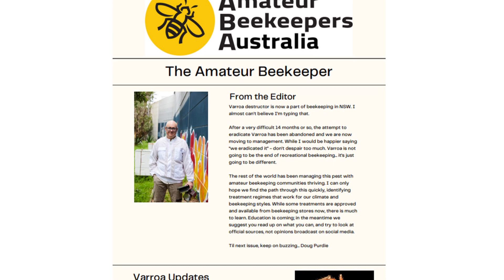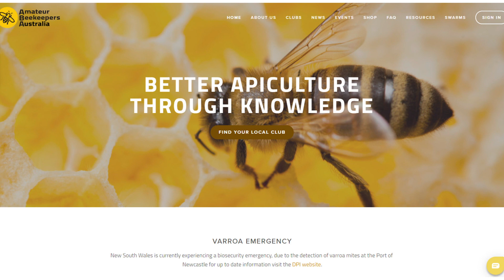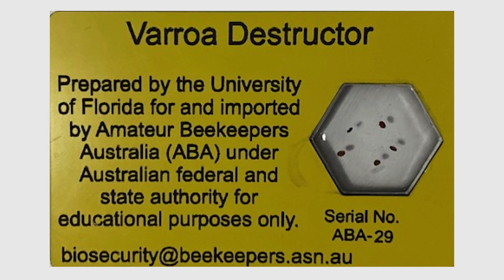ABA Intro Tocal 2023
This is a short video of Lamorna Osborne, President ABA, Intro Tocal 2023.

This video was produced with care by Save Our Bees Australia & Moving Memories®. Discover more about their video production services for your small business, hobby, or special interest by visiting